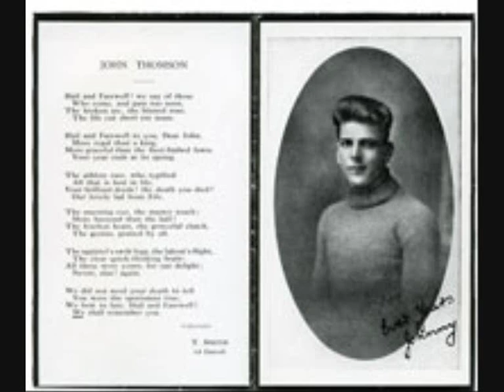John Thomson Song - The Wakes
John Thomson (28 January 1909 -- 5 September 1931) was a football goalkeeper for Celtic and Scotland who died as a result of a collision with the Rangers player Sam English during an Old Firm match at Ibrox.